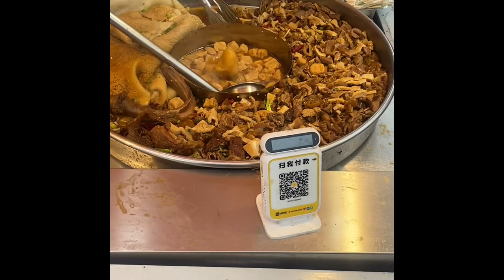4th October 2024. Ningbo city centre.